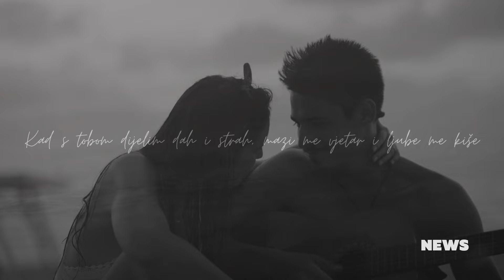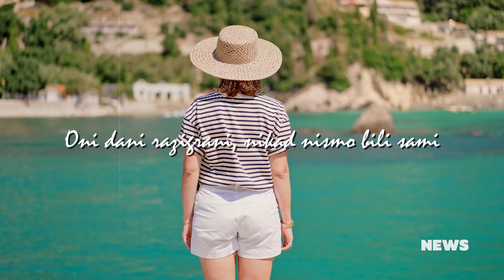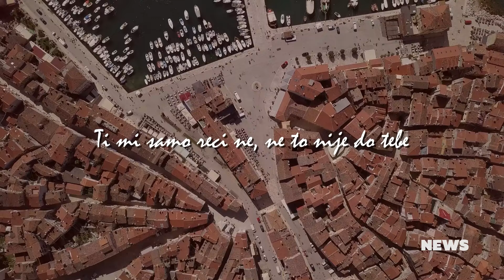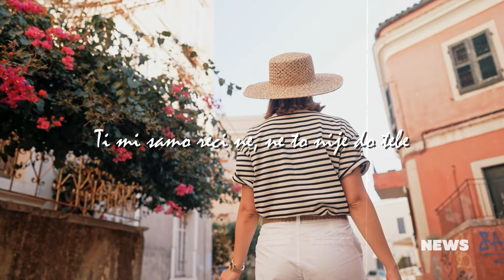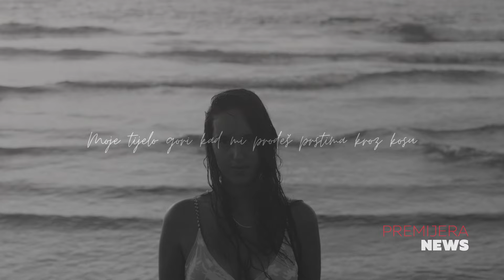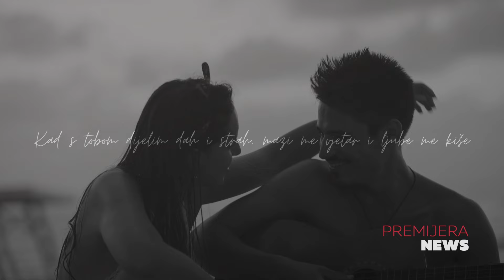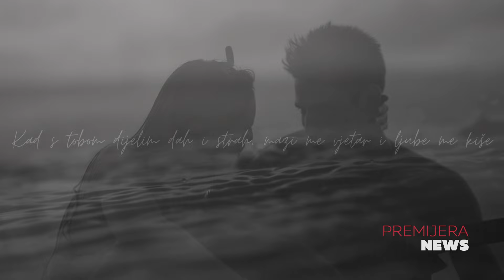CMC NEWS 29.4.2024.- Analogna rasa, Elio Pisak, Swingers, Barbara Suhodolčan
1. Zoran Predin i Nikola Čuturilo su Analogna rasa: donosimo premijeru spota „Još imaće nas“
2. Elio Pisak priredio tulum za pamćenje u Sloveniji
3. Grupa Swingers u Tvornici kulture slavi 25 godina postojanja
4. Barbara Suhodolčan predstavlja novi singl „Čuvaj me“